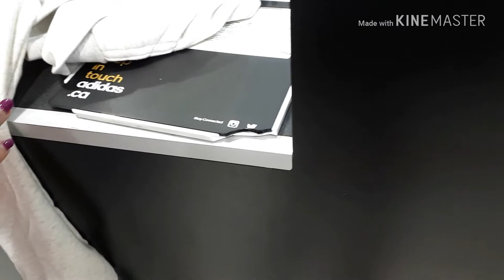Back To School Try on Haul! | AE, Garage, Ardene + More!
Hey guys! This is a video of me doing another haul, this one was for back to school. I was happy that new leggings like I needed because some of mine were falling apart. Sadly, I didn't find any shorts for the last few hot days. This video is a bit late. I filmed it on September 9th. This is a backup channel in case I lose all my videos on my real channel.

STALK ME
Don't hog my DMs!

♡My face
♡Sephora Collection fine line eyeliner

Items & Prices

Bentley: 29.35$

American Eagle: 67.75$

Garage: Striped T-shirt: 22.55$ Coca-Cola T-shirt: 22.55$ Black leggings: 22.55$ Striped leggings: 24.95$ Sale price: 14.10$

Ardene: Pink floral top: 6.55$ Black floral top: 6.55$